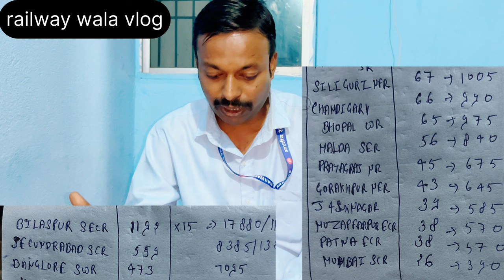Alp safe zone 2024 ॥ Best zone for ALP ॥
Kiran One Liner Approach General Knowledge A Dictionary of Facts Based on NCERT (Hindi Medium)(3113)

TEST BOOK SPEED TEST LINK

BEST MATHEMATICS & REASONING SOLVED PAPER FOR ALP EXAM AND ALSO RPF EXAM ॥

Railway All Exams Reasoning Chapterwise and Typewise Solved Papers 8700+ Objective Questions With Detailed Explanations (Hindi Medium) (4161)

Railway All Exam Chapterwise and Typewise Mathematics 10000+ Solved Questions

Railway RRB ALP Stage 1 & Stage 2 TCS PYQs Solved Papers 56 Solved Papers of 2018 & 2019 Exams (Hindi Medium)(4627)

Kiran Institute of Career Excellence
KICX Monthly Current Digest October Issue (Hindi Medium) (446)

Kiran publication saar sangrah General Knowledge and General Science previous year questions paper book link-

Your Queries-

alp electrician trade syllabus
alp electrician trade syllabus sk jha
alp electrician trade syllabus in hindi
how to crack alp in first attempt
loco pilot ke liye konsi book padhe
alp best coaching
alp ki taiyari kaise kare
alp vacancy kab tak aayega
alp ke liye konsi book padhe
alp ke liye best book
Alp
Alp ke liye best online coaching
rrb alp syllabus
Alp ke liye kya qualification chahiye
How to prepare alp exam
alp preparation
alp salary
Alp ki taiyari kaha se kare
Alp ki taiyari kaise shuru kare